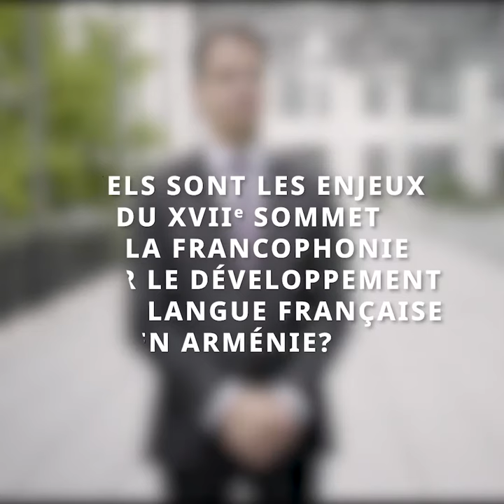Le sommet de la Francophonie vu par l'Ambassadeur de France en Arménie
Jonathan Lacote, Ambassadeur de France en Arménie, nous explique les enjeux du sommet de la Francophonie à Erevan

Instragram : @francediplo